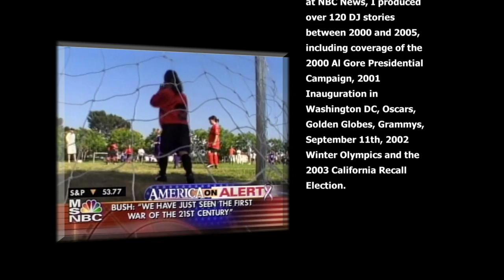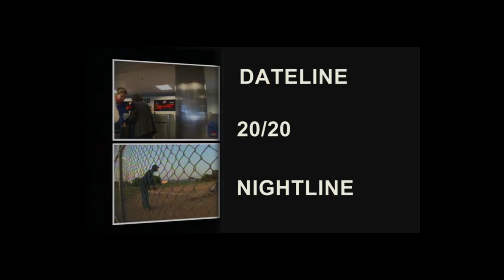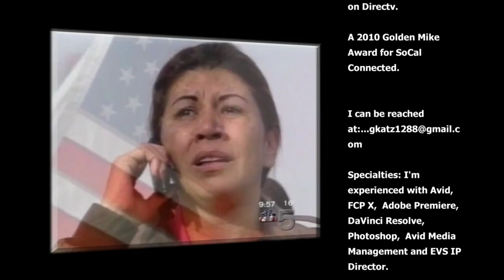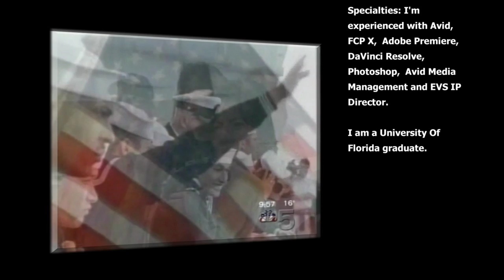KATZ DEMO REEL_10/2019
Video Resume for Greg Katz...Digital Journalist, Editor, Producer.